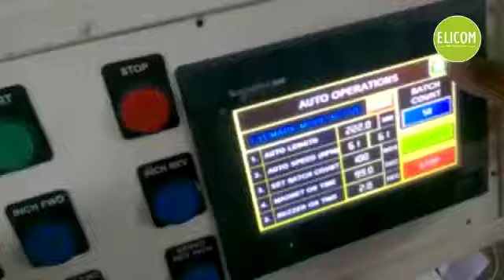Elicom Burundi Emballages biodégradables